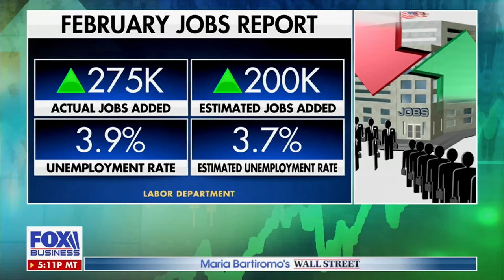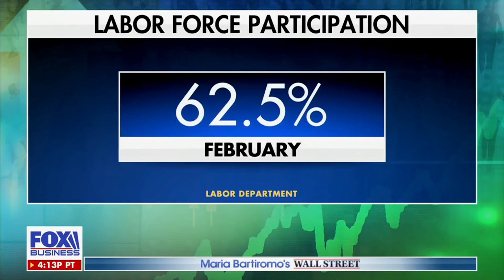David L. Bahnsen on Maria Bartiromo's Wall Street - Revised Job Numbers and Biden's New Tax Plan